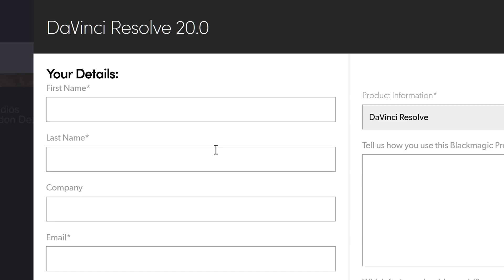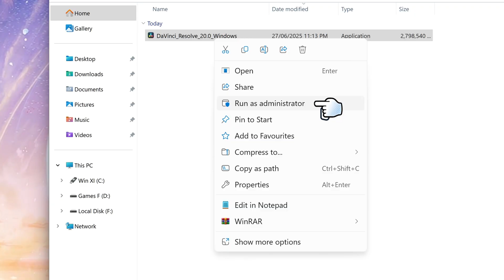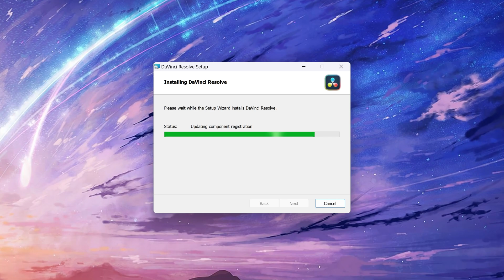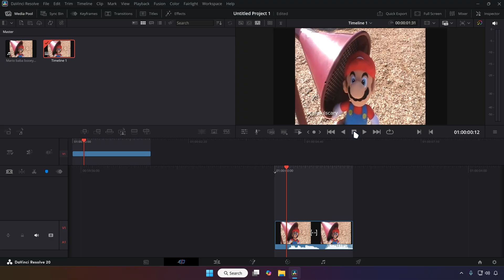🎬 How to Download DaVinci Resolve 20 FREE | Install DaVinci Resolve 20 ✅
This is how to download davinci resolve 20 free and how to install davinci resolve 20 in this davinci resolve 20 tutorial. This will show  how to download davinci resolve 20 and as you know davinci resolve 20 is free by default, so this is a great way to get the davinci resolve free download.

With this tutorial you’ll know how to download davinci resolve 20 on windows 11 or how to download davinci resolve 20 on windows 10. We can also learn how to install davinci resolve 20 after learning how to davinci resolve download free. You could also download davinci resolve studio if you like however this davinci resolve is all you need for most editing works. So this is how to download davinci resolve free.
*⭐ RESOURCES*
*🌐 SOCIALS*
*📩 BUSINESS / COLLABORATIONS*
*⌛ TIMESTAMPS*
0:00 Intro
0:06 How To Download DaVinci Resolve 20
0:12 DaVinci Resolve Free vs Paid (Studio) - Explained
0:28 Download DaVinci Resolve 20
1:01 How To Install DaVinci Resolve 20
2:19 Setup, Run & Launch DaVinci Resolve 20
3:36 Outro